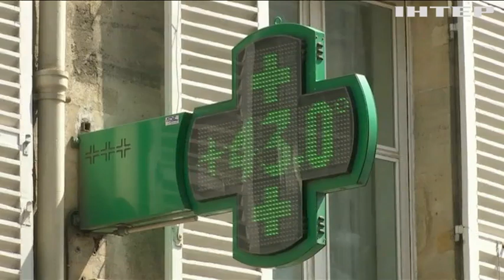Глобальне потепління встановило новий антирекорд